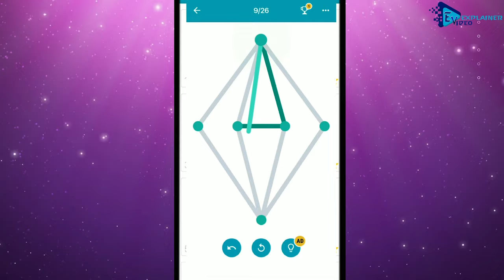Explainer Video 2019 For One Line: Connect All Points With One Line By Target 26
This is a brain-training puzzle game that activates your mind as you play!

It is very addicting games, you need to move your finger on the shape shown on the screen and draw the line by connect the dots, but remember it is not as easy as it is shown.

How to play:
★ Connect all the points with just one line.
★ You can start with any point.
★ Some unique types of line, such as "one way lines" and "overlapping lines", can also be found throughout the stages. These special lines will encourage your imagination.

Features:
★ 500+ free levels to play.
★ Use hints to help you pass the level.
★ Easy to start, hard to master.
★ Activate your mind as you play.

This game will improve your brain, good for brain exercises, concentration, and train to focus well. You will enjoy this fun brain games, will have loads of fun, and your kids will love it too, while they play-and-learn from this brain puzzle.

*Benefits Of Making An Explainer Video*
Now that we know what an explainer video is and what their main characteristics are, the question is: how can it help you promote your company? We've compiled 4 great benefits they have for enhancing your marketing strategy. Check them out!